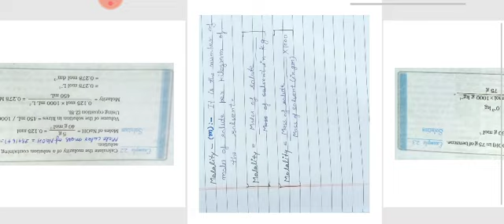Chemistry numericals solution chapter based on molarity and molality , mile fraction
Balaji sir